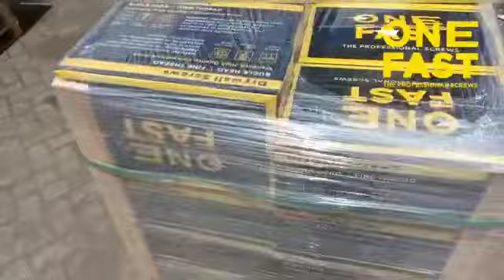ONE FAST Drywall vs Plat besi 1.5mm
One Fast dengan bangga menawarkan lini skrup Drywall, berkualitas tinggi, termasuk dengan kepalanya yang berbentuk bundar dan mampu untuk mencegah kerusakan pada lapisan gipsum serta berfungsi untuk mencegah penarikan ketika melakukan pengencangan. Ulir yang halus dan mata skrup yang tajam akan memudahkan dan mempercepat skurp ini masuk ke area yang akan dipasang. Dirancang untuk pengikat eternit, gyprock, dan lembaran gipsum ke kayu atau baja ringan.

Spesifikasi

Material : Hardened Carbon Steel 1022
JenisKepala : Bugle Head
Tipe Reses : #2 Phillips
Tipe Ulir : Ulir Halus
Finish : Hitam Fosfat

Kemasan :
-Smart Pack
-Normal Pack